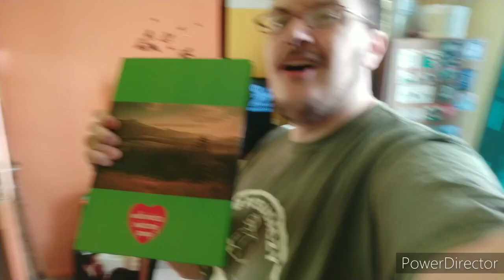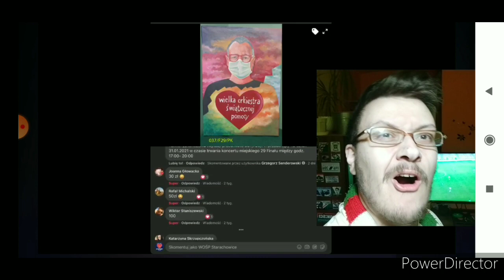Tomoden Vlog - Świętuję 29-ty finał WOŚP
Moje świętowanie 29-go finału Wielkiej Orkiestry Świątecznej Pomocy w Starachowicach